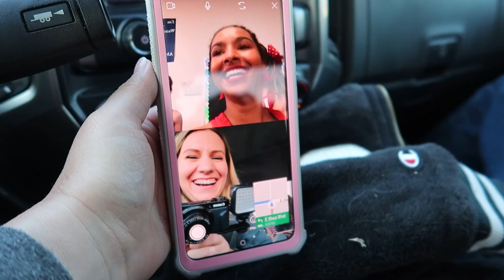Meeting Daughters Boyfriend For The First Time | Cheer Championships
Melinda has a new boyfriend and we hope he is the one, so we travel down to the valley to meet our daughters boyfriend for the first time! The other girls have their state cheer and we hope they win.